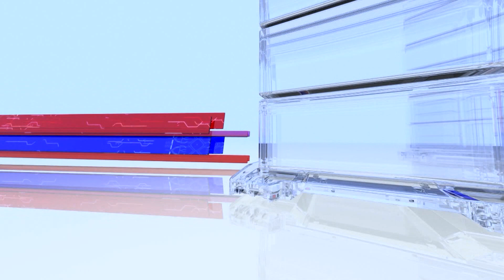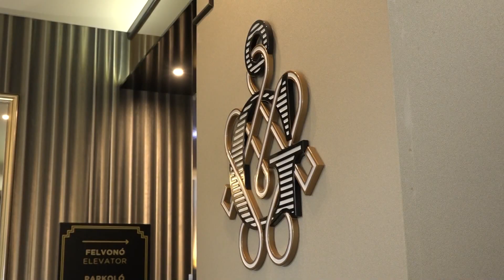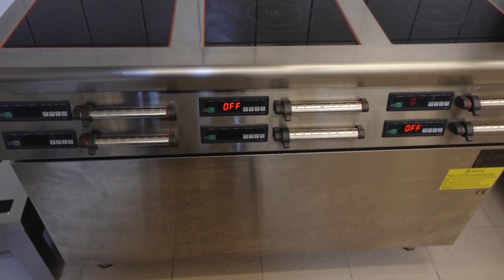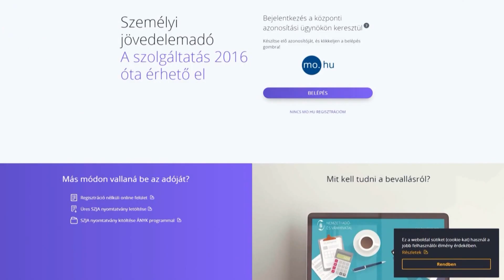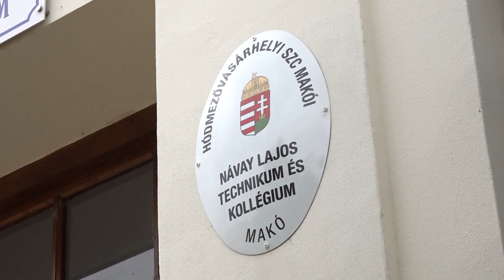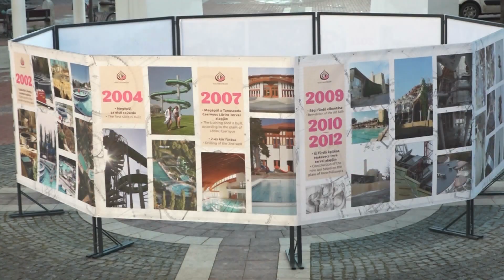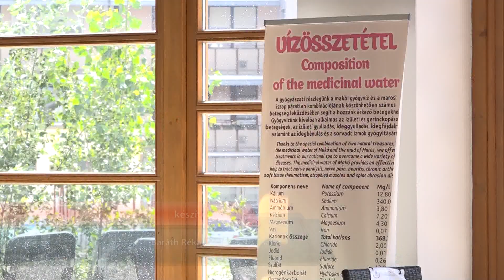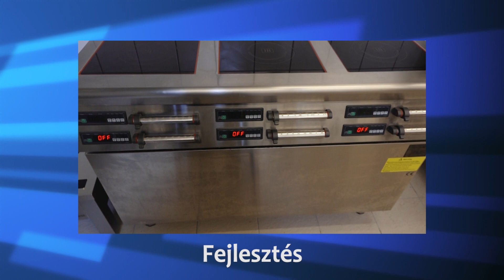Makói Híradó - 2024.02.22.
- 300 millió forintos keretet hozott létre Makó Város Önkormányzata a makóiak támogatására.
- Modernizálta konyháit a Glorius
- Rövid hírek
- Tél végén is sok munka akad a Galamb gyakorlókertjében
- Számos jótékony és gyógyhatása van a makói gyógyvíznek és a marosi gyógyiszapnak